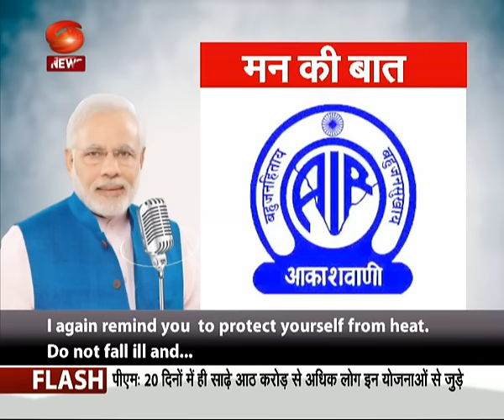Mann Ki Baat-8: PM Narendra Modi's radio interaction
In the eighth editin of 'Mann Ki Baat' PM Narendra Modi spoke about the rising temperature, Kisan Channel being an important institution for the society and govt's commitment towards One Rank One Pension among oter things.